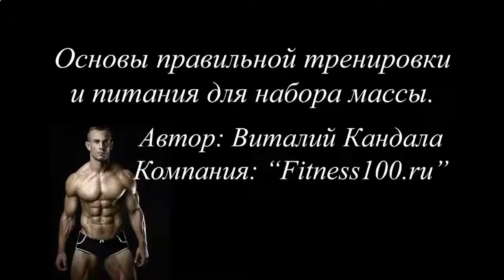КАК КАЧАТЬ ПРЕСС НА АБ РОКЕТЕ